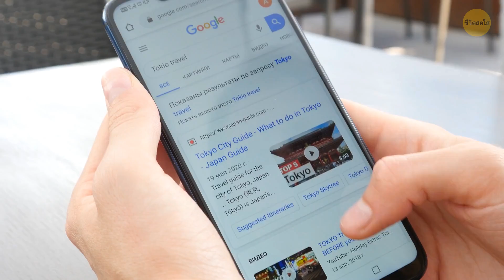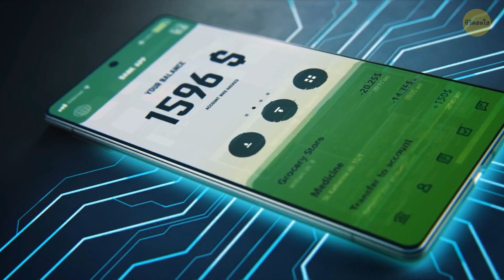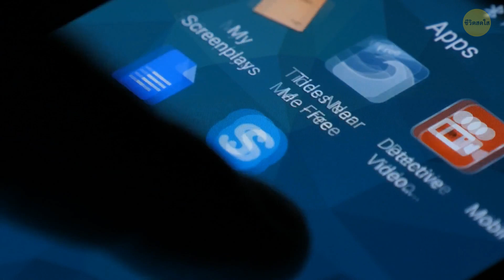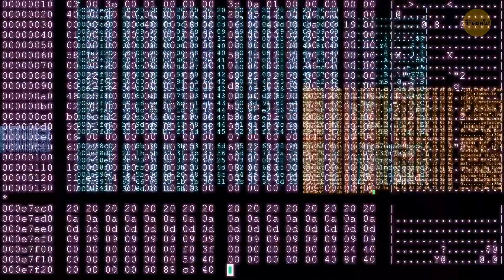มีคนติดตามคุณและคุณไม่รู้เรื่องนี้หรือเปล่า มาดูกัน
แกดเจ็ตของคุณแบตหมดในเวลาไม่นานหรือเปล่า หรือบางทีคุณอาจเจอรูปภาพและคลิปในอุปกรณ์ที่คุณจำไม่ได้ว่าเคยถ่ายไว้ จะเกิดอะไรขึ้นหากคุณเจอบุ๊กมาร์กไปยังเว็บไซต์ที่น่าสงสัยในเบราว์เซอร์ของคุณ ฉันมีข่าวร้ายมาบอก มีคนกำลังดูโทรศัพท์ของคุณอยู่! แต่ไม่ต้องกังวล ฉันจะสอนเคล็ดลับทั้งหมดให้คุณเพื่อค้นหาว่าใครเป็นผู้ควบคุมโทรศัพท์ของคุณและวิธีจัดการ

ต่อไปนี้คือสัญญาณสีแดง 10 ข้อที่คุณไม่ควรละเลย ถ้าคุณต้องการรักษาข้อมูลของคุณให้ปลอดภัย ตรวจสอบว่าคุณรู้วิธีป้องกันตัวเอง อุปกรณ์และข้อมูลจากแขกที่ไม่ได้รับเชิญ!